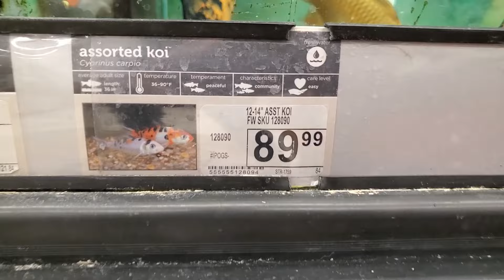KOIS Grandes en una pecera pequeña!!!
Pase por la tienda y encontré unos Kois incredible grandes y muy coloridos, primera vez que lo traen.